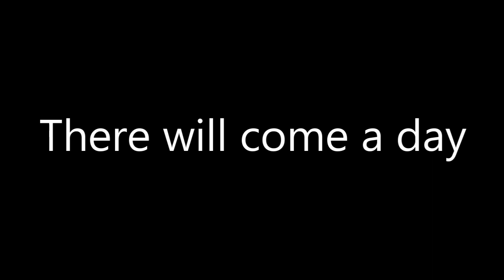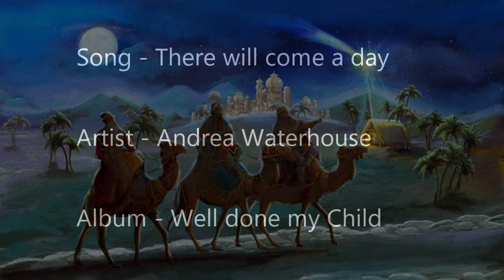There will come a day - Matthew & Andrea Waterhouse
Well done my child